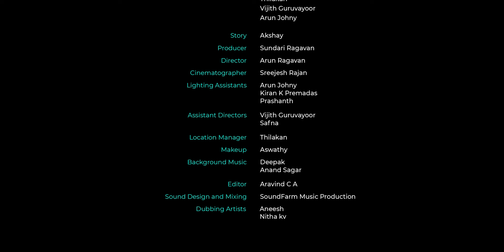ഇന്ന് നമ്മുടെ ആദ്യരാത്രി അല്ലെ, ലിപ്‌ലോക്ക് എങ്കിലും വേണം | ADITHYANTE ADHYARATHRI | O'range Media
Wacthing On

Adithyante Adyarathri
Direction                                :     Arun Ragavan
Story                                       :     Akshay
Producer                                :     Sundari Ragavan
Cinematographer                 :     Sreejesh Rajan
Assistant Directors               :    Vijith Guruvayoor & Safna
Editor                                      :     Aravind C A
Sound Design and Mixing   :     SoundFarm Music Production
Dubbing Artists                    :     Aneesh Nitha kv